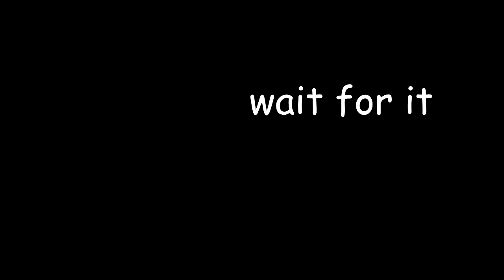SUBSCRIBE TO GOLDEN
he verified ATMarbl so you should tOTALLY go sub to him
yeah I know, his banner makes me want to kill him too, but he's actually a good guy!